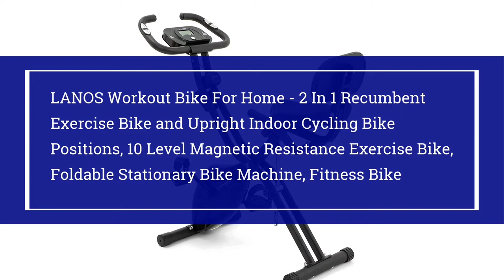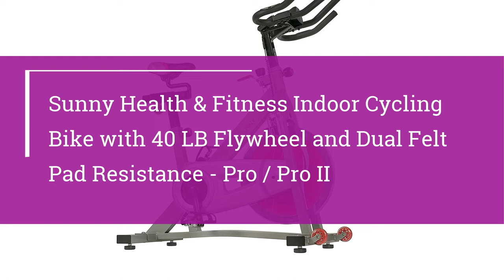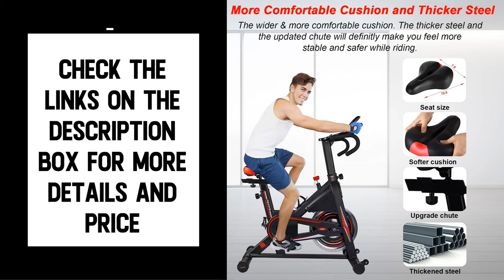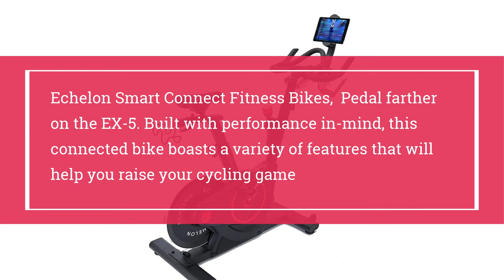Top 10 Best Exercise Bike in 2022 on Amazon | Best Indoor Exercise Bike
👉Check The More on Aliexpress

10.pooboo Indoor Cycling Bike, Belt Drive Indoor Exercise Bike Stationary LCD Monitor with Ipad Mount ＆Comfortable Seat Cushion for Home Cardio Workout Cycle Bike Training

09.LANOS Workout Bike For Home - 2 In 1 Recumbent Exercise Bike and Upright Indoor Cycling Bike Positions, 10 Level Magnetic Resistance Exercise Bike, Foldable Stationary Bike Machine, Fitness Bike

08.Sunny Health & Fitness Indoor Cycling Bike with 40 LB Flywheel and Dual Felt Pad Resistance - Pro / Pro II

07.Cyclace Exercise Bike Stationary 330 Lbs Weight Capacity- Indoor Cycling Bike with Comfortable Seat Cushion, Tablet Holder and LCD Monitor

06.JOROTO Indoor Cycling Bike Exercise Bike - 35 pounds Flywheel for X2&X1S, 10.2 inch Large Ipad Holder for X1S, Magnetic Resistance for X2&XM16

05.Exercise Bike, DMASUN Indoor Cycling Bike Stationary, Comfortable Seat Cushion, Multi - grips Handlebar, Heavy Flywheel Upgraded Version (Black)

04.YOSUDA Indoor Cycling Bike Stationay Bike - Cycle Bike with Ipad Mount & Comfortable Seat Cushion

03.Schwinn Fitness Indoor Cycling Exercise Bike Series, The JRNY experience assesses your fitness level, creates daily adaptive workouts that automatically adjust as you improve over time

02.Echelon Smart Connect Fitness Bikes,  Pedal farther on the EX-5. Built with performance in-mind, this connected bike boasts a variety of features that will help you raise your cycling game

01.NordicTrack Commercial Studio Cycle, Automatic Trainer Control; -10 to 20 percent LIVE Incline Matching technology; 24 digital resistance levels for complete workout control